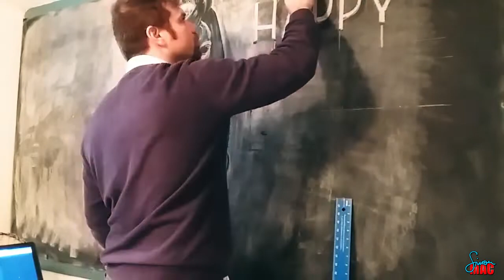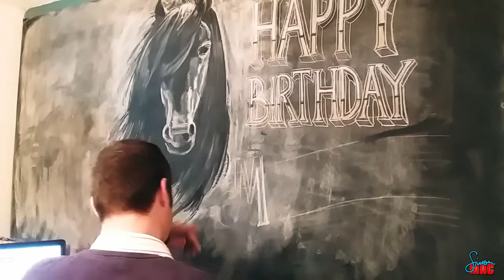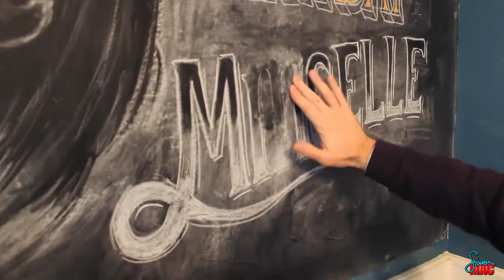Chalkboard Mural Timelapse: drawing a horse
Birthday mural time!
Simon Mac draws a chalkboard mural. Sit back and enjoy watching this satisfying video as the drawing of the horse enfolds.